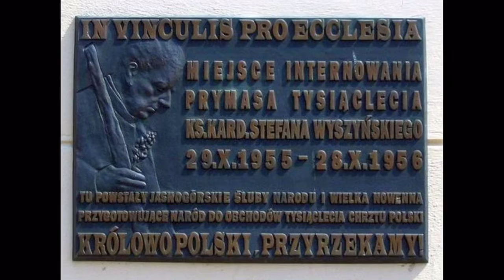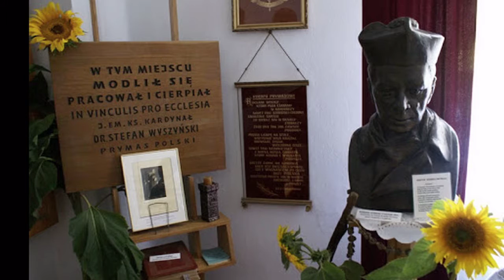Izba Pamięci Ks. Prymasa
Komańcza, Klasztor Sióstr Nazaretanek - Izba Pamięci Ks. Prymasa Stefana Wyszyńskiego